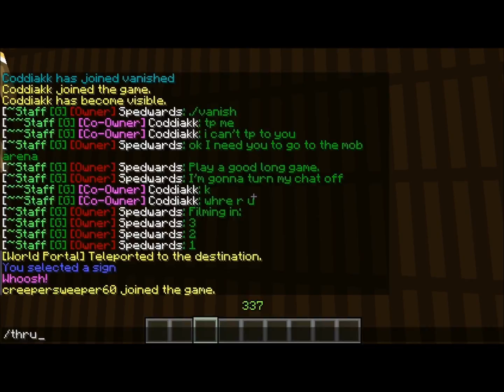Minecraft Survival Server 1.2.5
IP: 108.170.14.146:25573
Features: Shops, safe houses to buy, mobarena, a maze, griefing allowed in wilderness.